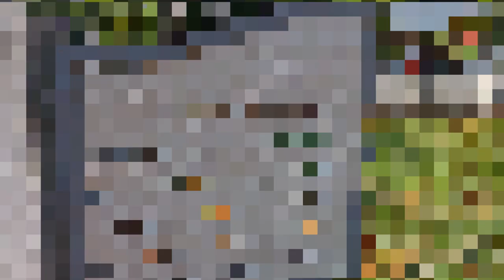gate designs-kerala-india,गेट डिजाइन,గేట్ నమూనాలు,கேட் வடிவமைப்புகள்,ಗೇಟ್ ವಿನ್ಯಾಸಗಳು,গেট ডিজাইন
tubular frame construction,front gate,house construction,gate designs,main gate design 2019